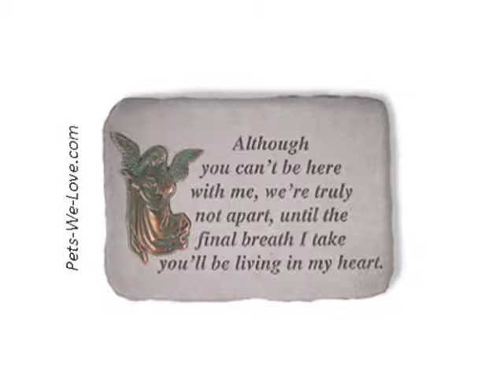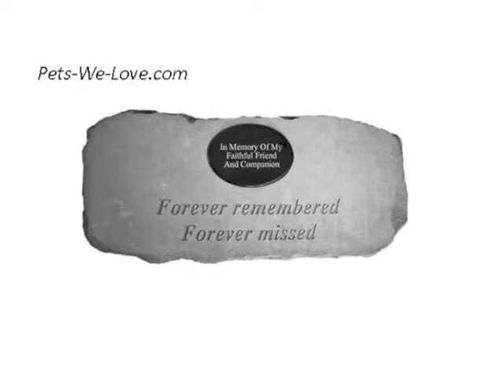Garden Pet Memorials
Kay Berry pet garden stone memorials make the memory of your lost companion live on forever. A beloved pet may be gone, but certainly is never forgotten. A pet stone memorial is a lasting way to honor the the passing of your friend & the joy an animal can bring into your life. These pet memorials are made to last a lifetime and are perfect for your home garden or any final resting spot.

Genuine Cast Stone Accents.  Made in the USA. Beautiful pet garden memorials.   Suitable for indoor or outdoor use.